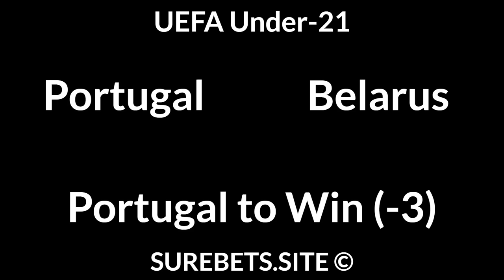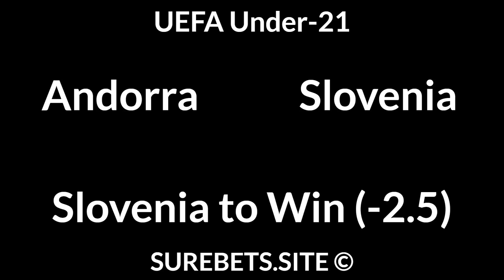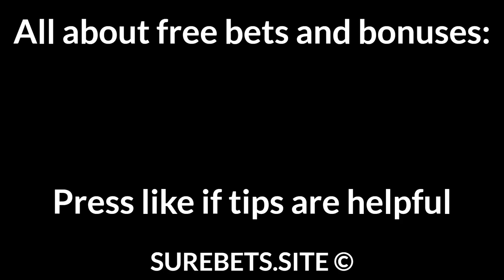Football Betting Tips Today 06/09/21 — Free Soccer Predictions Today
Ivory Coast vs Cameroon
BTTS

South Africa vs Ghana
X2

Portugal U21 vs Belarus U21
Portugal U21 to Win (-3)